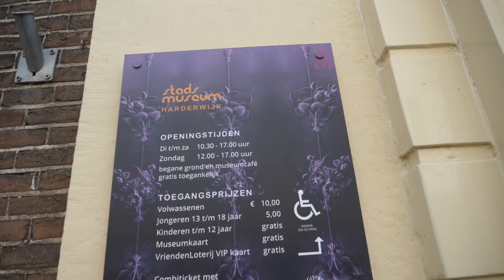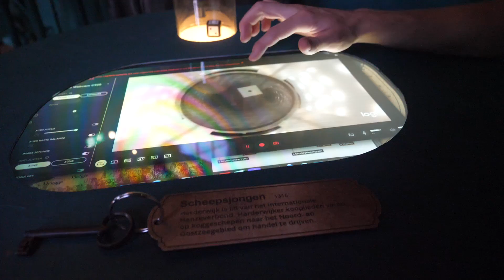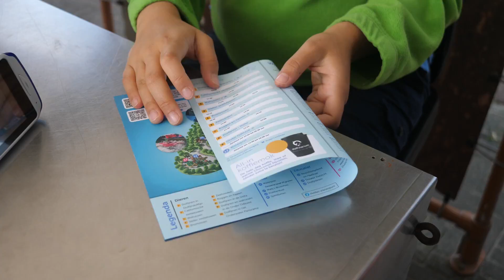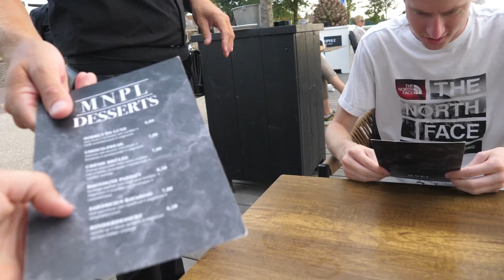12 UUR OVERLEVEN ZONDER GELD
In deze video gaan wij 12 uur overleven in Harderwijk zonder geld. Moeten wij dit vaker doen? Laat het weten in de reacties. Weet jij waar ze nog gastvrijer zijn? of moeten we een keer naar jouw dorp of stad laat dat ook meteen weten in de reacties.